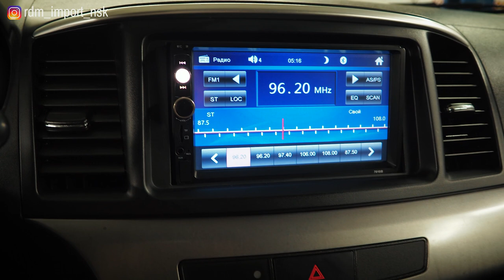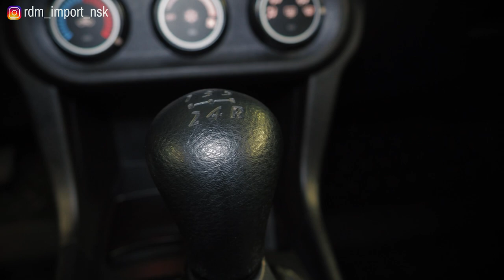Mitsubishi Lancer X | Популярнейший автомобиль вторичного рынка в деталях. Тех.обзор.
В этом коротком видео мы собрали основные моменты которые нужно знать, если вы планируете покупку Митцубиси Лансер 10 поколения. Разбираем плюс и минусы модели.

★ Продажа Авто
★ Покупка Авто